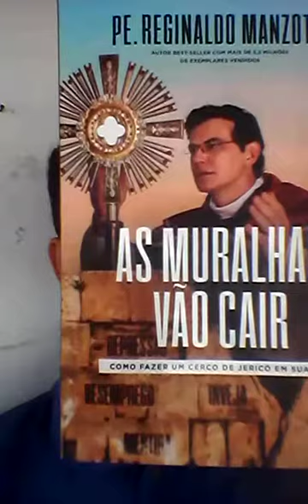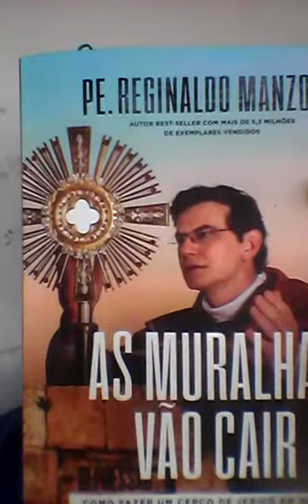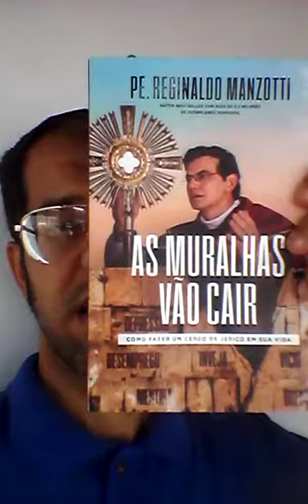AS Muralhas vão cair hoje